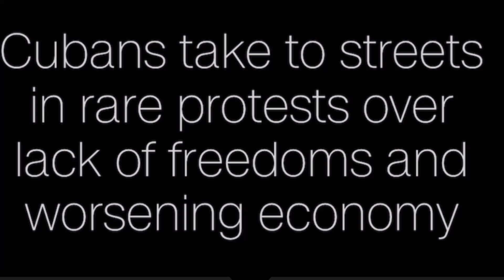Manasseh (Cubans) Experiencing Lack Of Bread & Protesting For Freedom